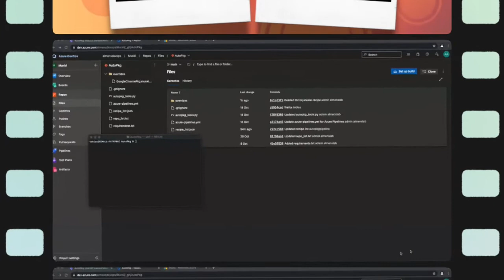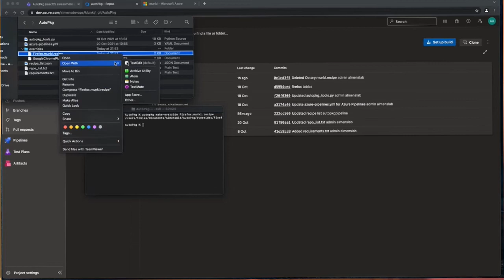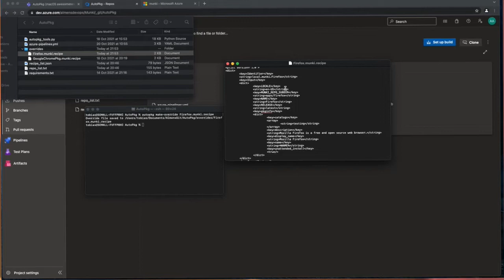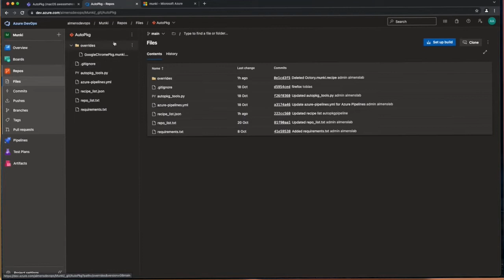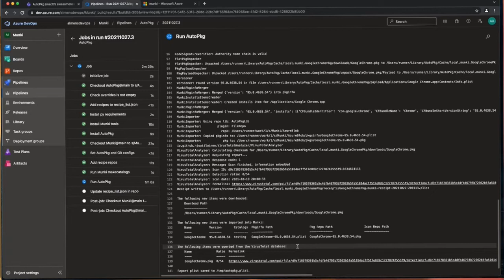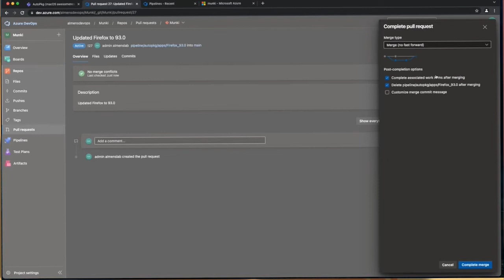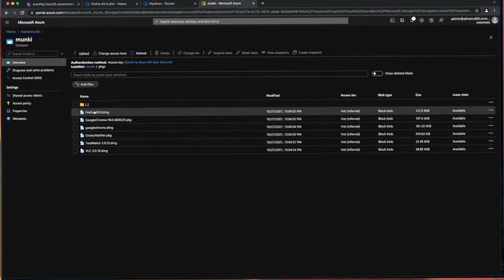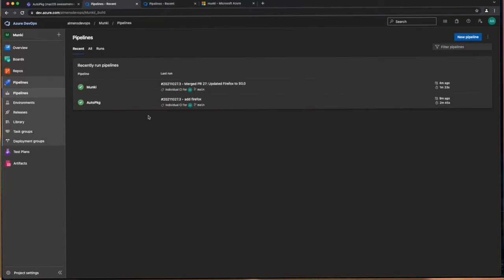[Modern Workplace Talk] - Tobias Almen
The Modern Workplace Talk is all about getting to know the Official Contributors and in this interview, Tobias Almen.

The interest in all topics related to 𝐢𝐎𝐒/𝐢𝐏𝐚𝐝𝐎𝐒/𝐌𝐚𝐜𝐎𝐒 is growing and that's where Tobias is exeptionally good!

Since the start of Tobias's career as a consultant he focused on MDM management of devices, it’s a passion and an area that’s fast paced. He enjoy staying on top of what’s going on in this space and sharing his experience and knowledge with others in the community.